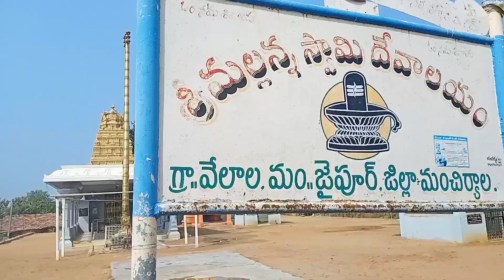velala gattumallanna temple కోండగుహలో కోలువైన శివుడు manchireal District [ T T V ] Shankar travellar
velala gattu mallanna temple కోండగుహలో కోలువైన శివుడు manchireal District [ T T V ] Shankar travellar

చాలా అద్భుతం అమోఘం కోండల మీద గుహలోపల కోలువైన శివుడు మల్లన్న dont miss it